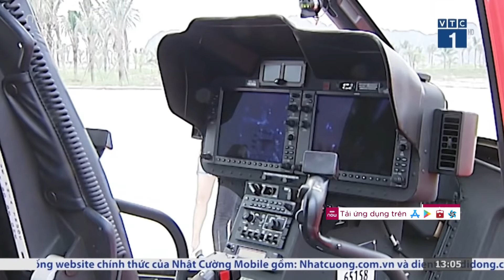Cận cảnh chiếc trực thăng bay cùng các kỳ quan | VTC1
VTC1 | Máy bay trực thăng được sử dụng để chở khách tham quan Vịnh Hạ Long là máy bay Bell 505 hạng nhẹ, sản xuất tại Mỹ với 5 ghế ngồi tiện lợi, di chuyển linh động và tầm nhìn rộng, rõ nét mang lại những trải nghiệm khác biệt cho du khách.